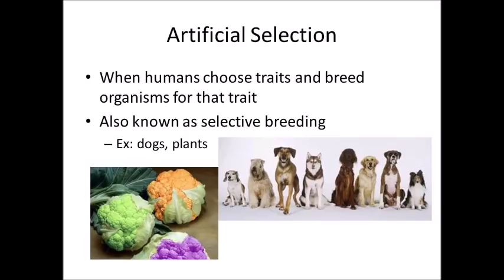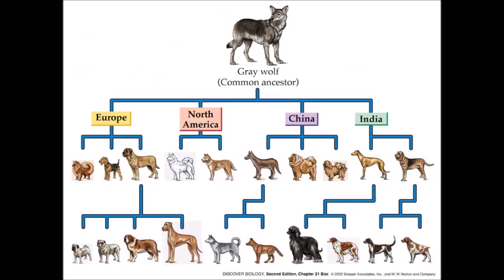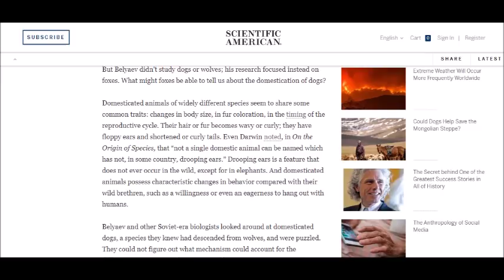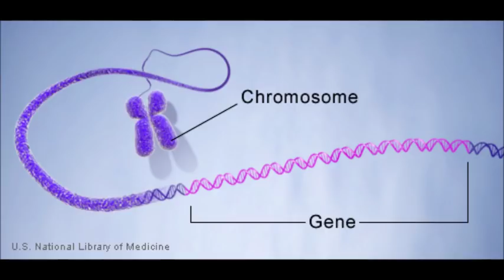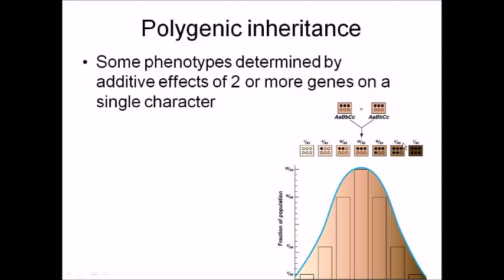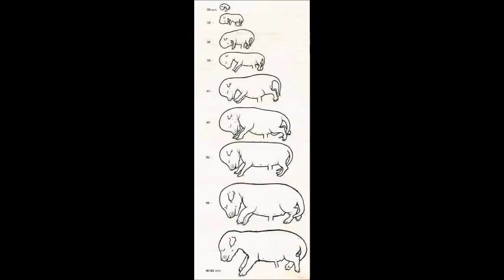Silver Fox Experiment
An explanation of the silver fox experiment. For Peter. All pictures are from Google.
Wonderful Life
Chance in Evolution
“Genomic and archaeological evidence suggest a dual origin of domestic dogs”
“Man's new best friend? A forgotten Russian experiment in fox domestication”
“Domestication in the silver fox (Vulpes fulvus Desm): Changes in physiological boundaries of the sensitive period of primary socialization”
“An Experiment on Fox Domestication and Debatable Issues of Evolution of the Dog”
“Vocalization toward conspecifics in silver foxes (Vulpes vulpes) selected for tame or aggressive behavior toward humans”
“Effect of selection for behavior on pituitary-adrenal axis and proopiomelanocortin gene expression in silver foxes (Vulpes vulpes)”
“Early Canid Domestication: The Farm-Fox Experiment: Foxes bred for tamability in a 40-year experiment exhibit remarkable transformations that suggest an interplay between behavioral genetics and development”
“A meiotic linkage map of the silver fox, aligned and compared to the canine genome”